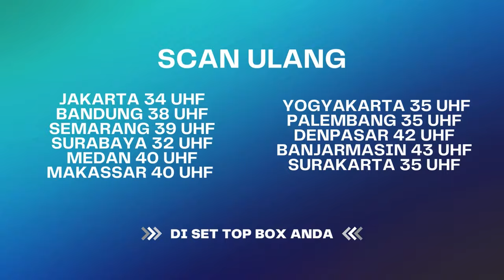Anna dan Andri Terbakar Api Cemburu!! | Bawang Putih Berkulit Merah ANTV | Eps 36 Part 4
Anna mengadu ke Andri, Andripun kesal memarahi Eliza. Salah satu alasan tertundanya pernikahan mereka.

AP 4048
JM 0004